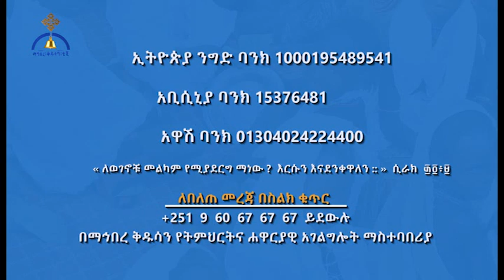MK TV …የክርስትና እናት እና አባት ይሁኑ